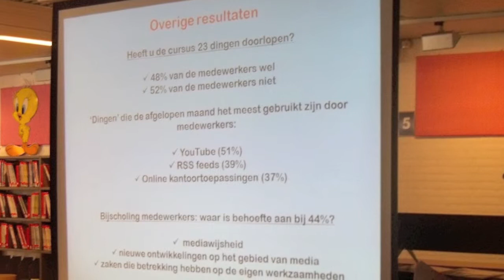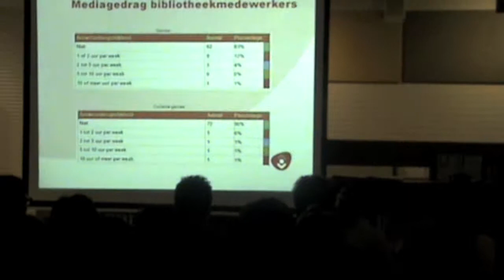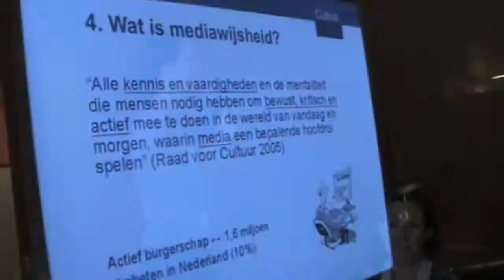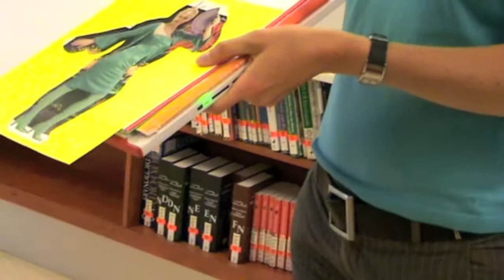mediacoaching overzichtv2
Overzichtsfilmpje van 4 cursusochtenden in de Bibliotheek Oss